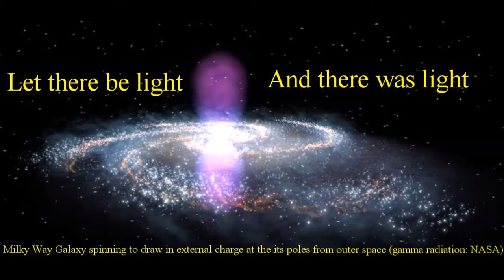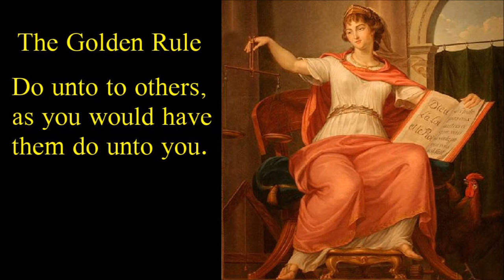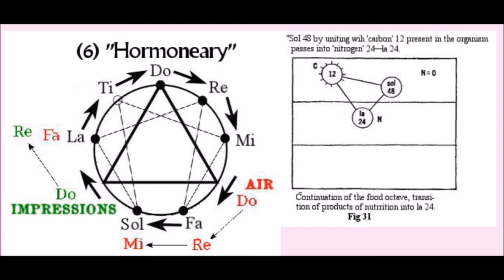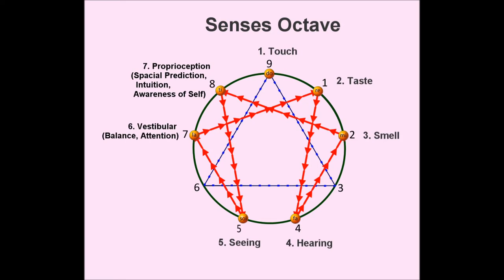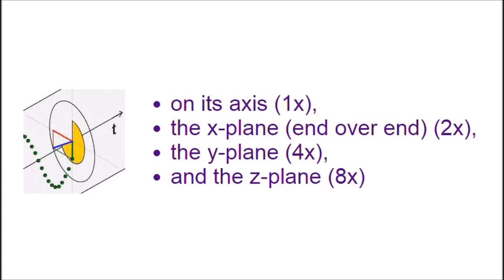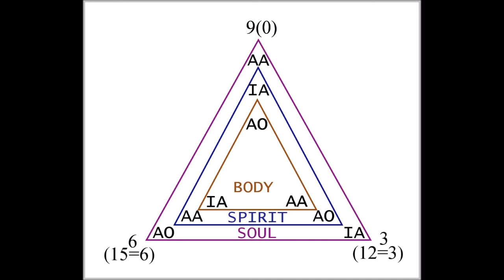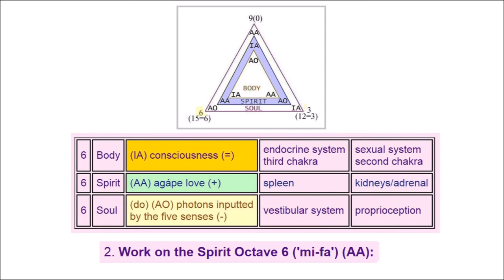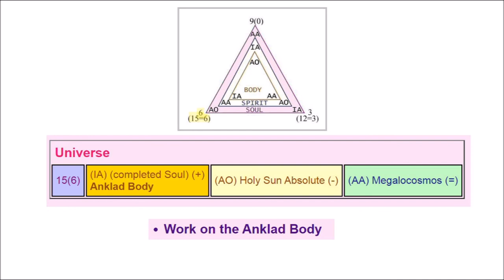Photonic Soul Consciousnes - Beyond Gurdjieff?sub_confirmation=1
This lecture will become the new textbook of the Gurdjieff/Ouspensky method which goes beyond Gurdjieff to give explicit instructions on how actual organs of the body in the Three-Body Enneagram can be used at each of the three discontinuities: mi-fa: (Automatic Activation -AA); sol-la: (Intentional Activation - IA; and at the lower/higher do (Alpha/Omega- AO) to build a Body, Spirit, and Soul or as Gurdjieff would call Objective Consciousness. It also shows how it is Photonic Light that builds the Soul (Let there be light...) given that photons are the basic building blocks of the universe as shown in the theory of Miles Mathis because photons are not points but particles with spin that can look like waves; thus he shows that all of modern Quantum Theory is a fabrication. Copyright 3/29/2021 Dylan Stephens. The written essay can be found with other YouTube lectures